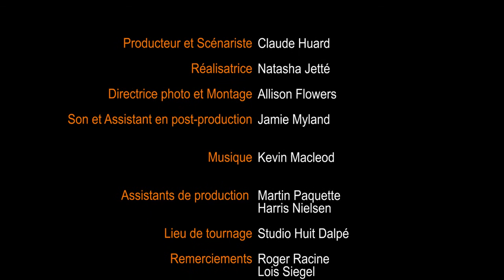Le meilleur show en ville - Abshum - Les petits comiques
Au Québec, nous avons environ 1000 shows qui seraient apparemment les meilleurs en ville. En voici un autre. Un excentrique animateur de télévision communautaire anime un show très impopulaire. Il est aidé par une équipe... d'une seule personne dénommée Stella.

La populaire actrice Émilie Martel (elle-même animatrice à la télé) joue le rôle d'une technicienne de télévision qui aimerait mieux se retrouver devant que derrière la caméra. Ses interruptions perturbent le très imbu Fred (joué par l'excellent Marcel Boulianne), qui anime le plus sérieusement du monde une émission très cocasse.

Vidéo réalisé par Natasha Jetté.
Équipe technique: Alison Flowers, Jamie Myland, Martin Paquette et Harris Neilsen